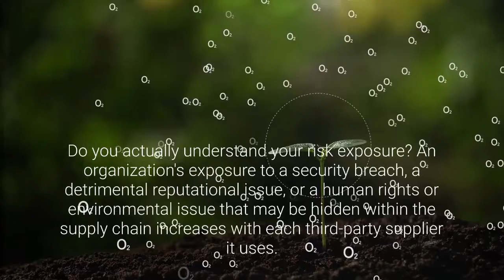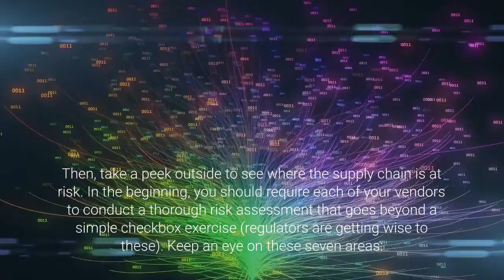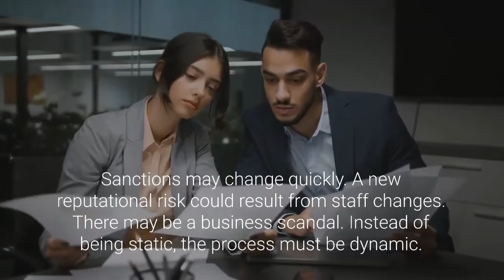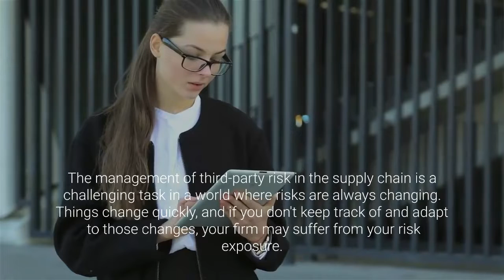How to evaluate Supply Chain risk in third party Suppliers